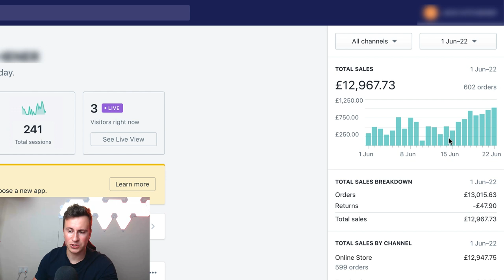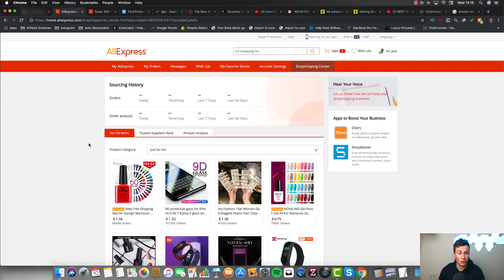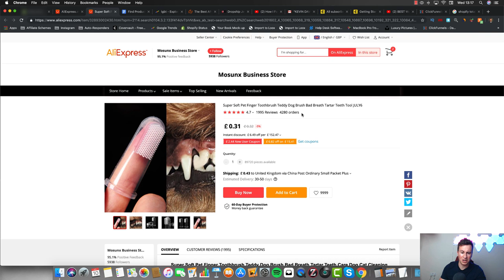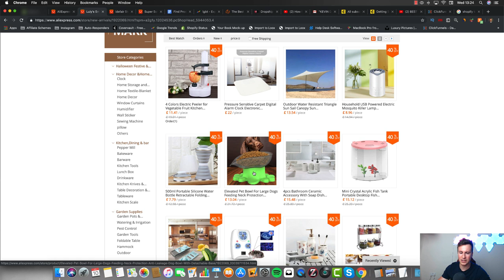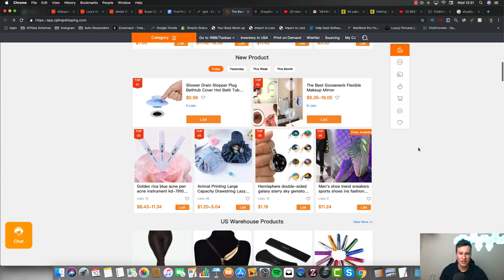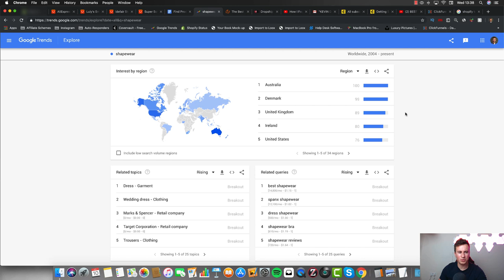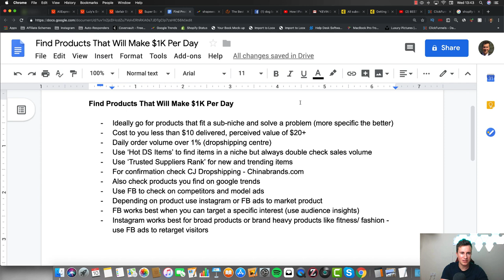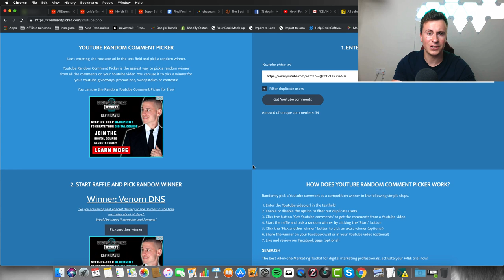How I Found A $1000/day Winning Product For My Shopify Dropshipping Store (Shopify Product Research)